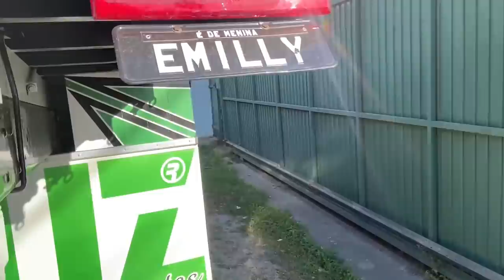ME PRENDERAM COM CARGO! 6 multas😞